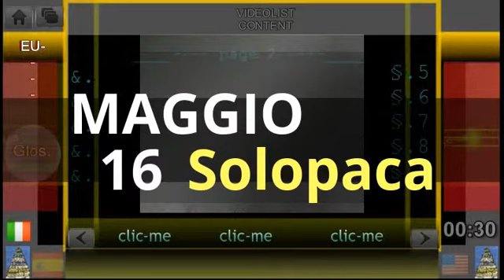MAGGIO 16 - Solopaca // 2017 piccolo comune telesino base-logistica grande traffico droga nel Sannio